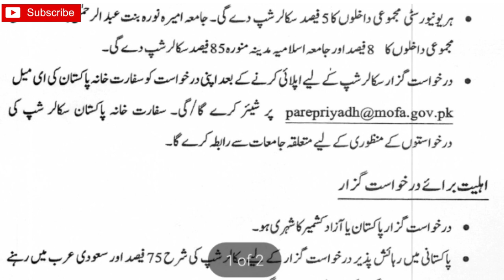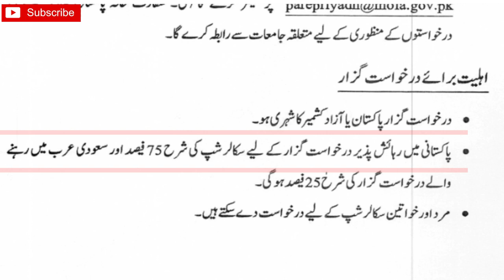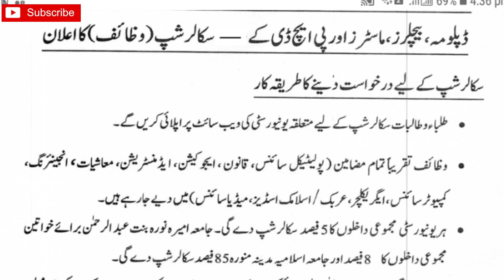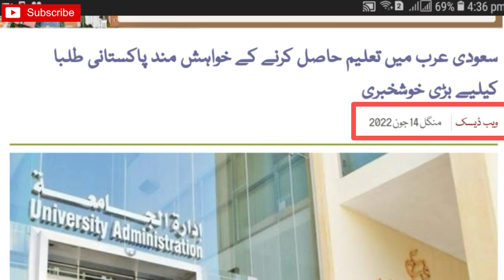Saudi Arabia KSA govt schalorships program for Pakistani students |سعودی عرب میں مفت تعلیم حاصل کرو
Ksa Saudi Arabia announce a fully funded schalorships for Pakistani student for years 2022 to 23 male female both can b apply on this ksa Saudi Arabia schalorships for Pakistani students
Link 🔗
آپلائی کیسے کرنا ہے اس وڈیو کا پاٹ 2 بن گیا ہے ۔ مزید اپلائی کا طریقہ جاننے کے لیے اس لنک پر جاہیں

ksa scholarships for pakistani
students 2022
saudi arabia scholarship for
pakistani students 2022
saudi arabia scholarships for

کوئی مسلہ تو مسیج کریں 👇
Fallow me on Instagram: